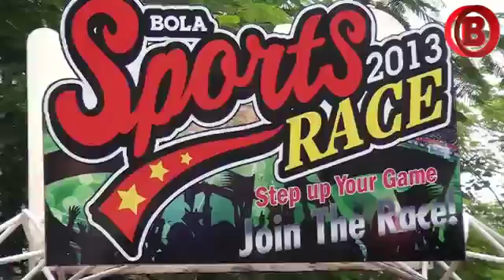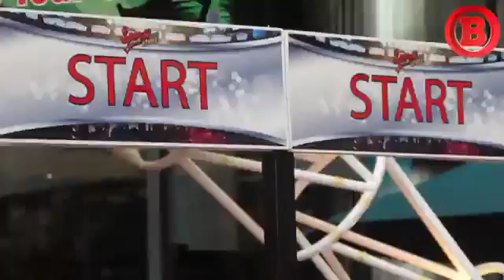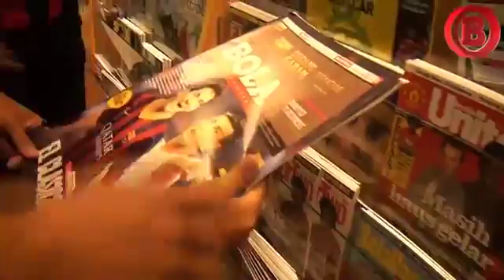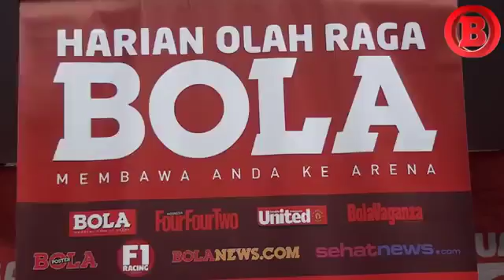BOLA SPORTS RACE 2013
BOLA SPORTSRACE 2013